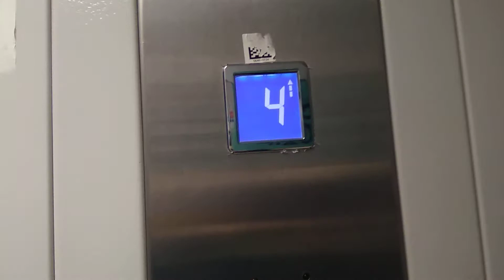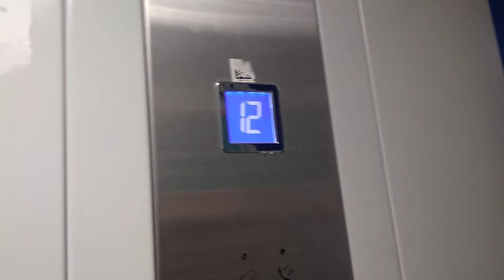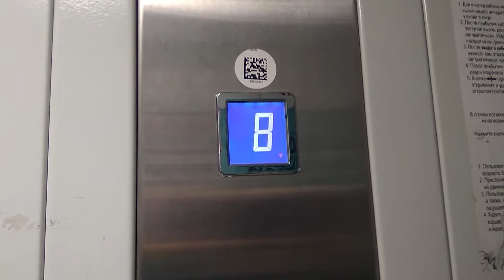Лифты КМЗ 2018 г, г/п 400, 400 кг, v-1 м/с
Лифты сняты 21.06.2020 г. по адресу: г. Рязань, ул. Советской армии, 4, подъезд №1. Запущены в 2018 году, тип КМЗ, г/п 400, 400 кг, v(скорость)-1 м/с.

Снято на смартфон Xiaomi Redmi 5A.